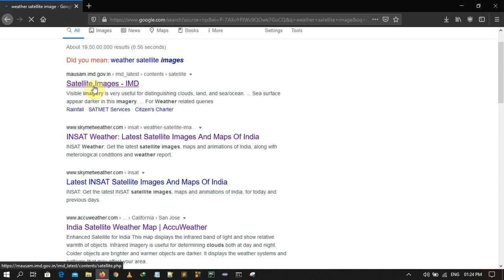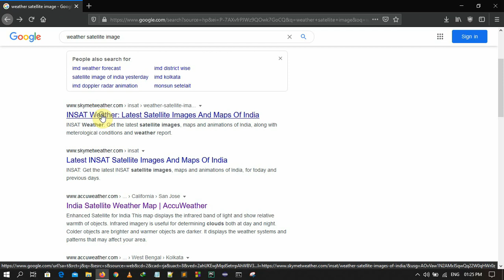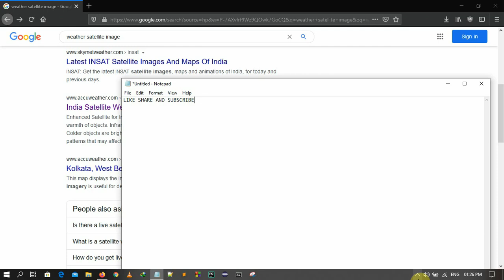How To Track Live Weather Details Through Weather Satellite Image?